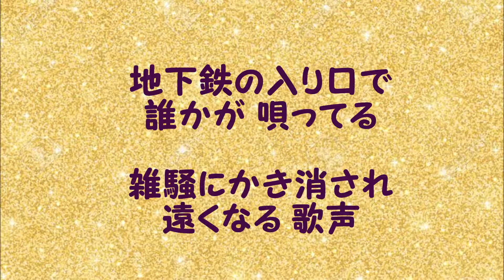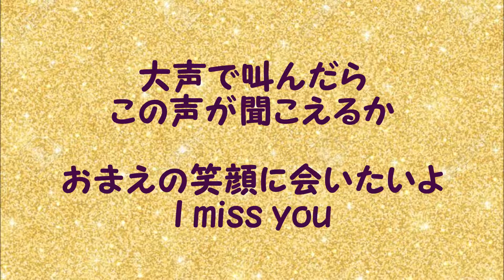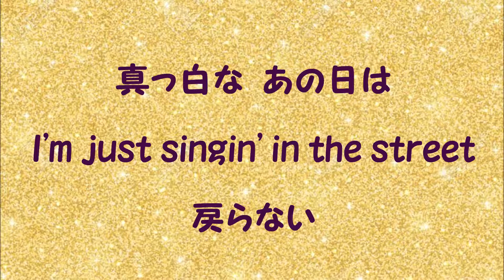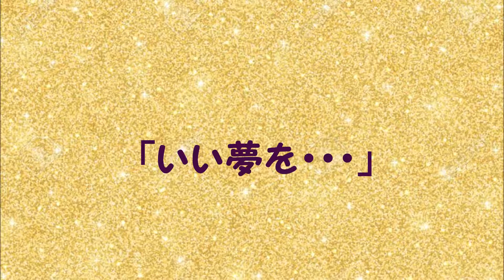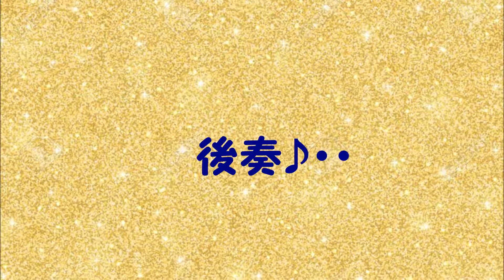『金曜日のフリーズ・ムーン』／矢沢永吉を歌う_452 by 自然の恵みに日々感謝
2001年発売のアルバム「YOU,TOO COOL」から『金曜日のフリーズ・ムーン』を歌いました。
作詞：高橋研・作曲：矢沢永吉